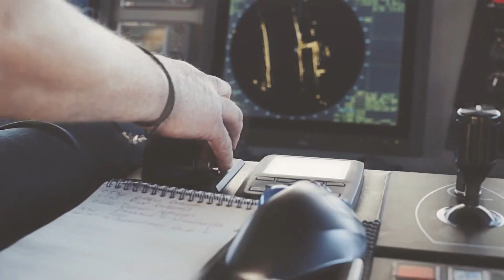Voith marine propulsion systems - Experience the Voith Linear Jet (EN)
The Voith Linear Jet combines the best properties of propellers and water jets in one unit. Take a ride!

Thanks to its constantly high efficiency, the Voith Linear Jet offers an excellent solution especially for ships with a mixed-use profile ranging between slow and fast speeds. Due to its design, the propulsion system is also distinguished by robustness, low noise emissions and ease of maintenance.